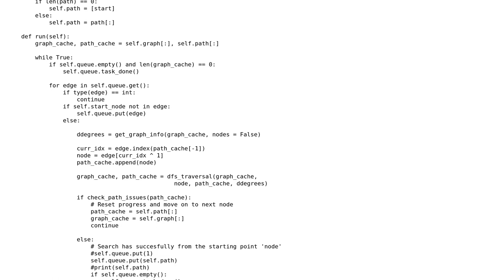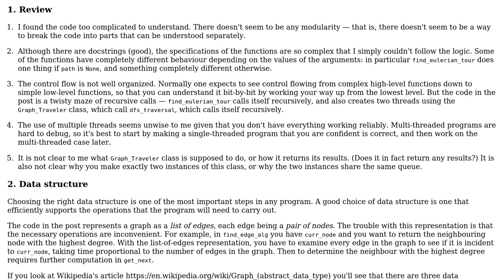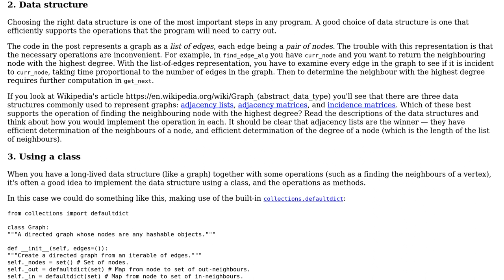Code Review: Find Eulerian Tour Algorithm - with multithreading and random permutations